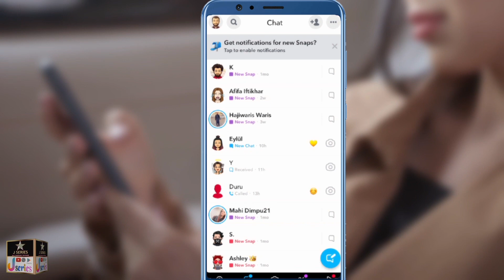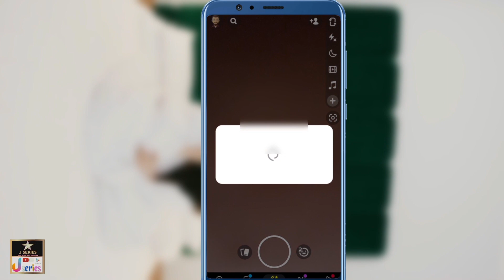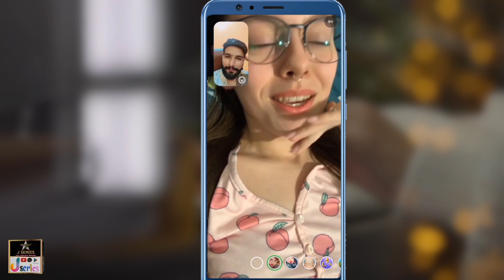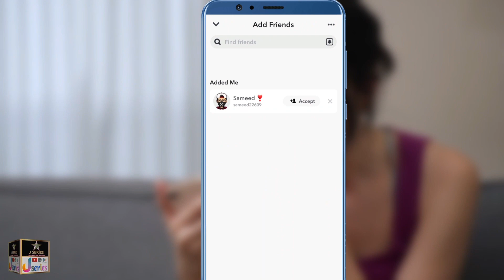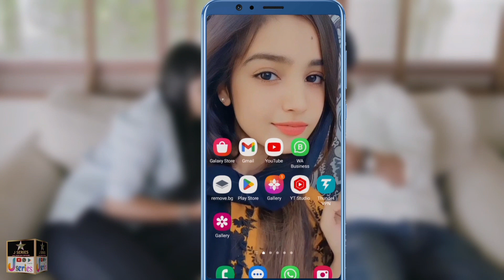How To Find Girlfriend On Snapchat || Find Nearby Girls On snapchat || Meet Love 😍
1) ✔️Make Snapchat Friends at any time find new friends on snapchat, and make your friend circle significantly LARGE? Then you've come to the right place!